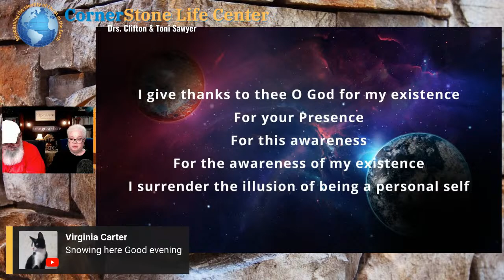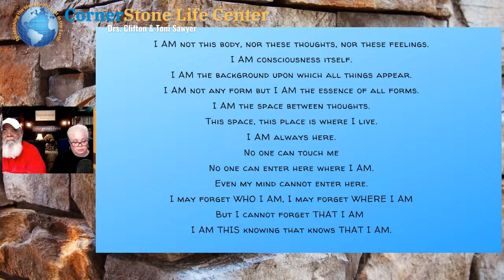Christ Is Buried Within Man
Join the Sawyer’s every….
 Sunday Gathering at 10:00am
Tuesday for Life Class at 7:00pm,
Thursdays for Impromptu at 12:30pm